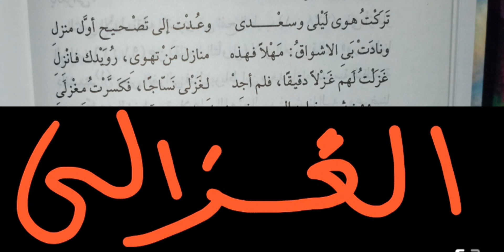زهد الإمام أبي حامد الغزالي في الدنيا بعدما عرف الله تعالى وعرف حقيقة الدنيا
أبو حامد الغزالي الزاهد في الدنيا بعدما عرف الله وعرف حقيقة الحياة

الإمام الغزالي كان زاهدًا في الدنيا بعدما أدرك معاني الوعي الروحي وحقيقة الحياة، حيث ركز على البحث عن الله والتفكير في أمور الدين والروحانية.

الإمام الغزالي، الملقب بأبي حامد، كان عالِمًا وفيلسوفًا إسلاميًا في القرون الوسطى. بدأ مسيرته العلمية كفقيه ومعلم، لكنه شعر بشكوك حول التقاليد والعلوم الدنيوية. بحث عن معنى أعمق للحياة والإيمان.

في كتابه "المنقذ من الضلال"، واجه الشكوك والتحديات الفلسفية، واستخدم الفلسفة لتعزيز الإيمان. بعد تجربة روحية شديدة، اعتزل حياة الدنيا وسعى للزهد والتفكير الروحي. عبر عن رحلته الروحية في كتاب " الغزالي أيضًا "كتاب العلم والحكمة" الذي يدعو إلى تفهم عميق للدين ودمج العلم بروحانية الإيمان. كما ألَّف "الإحياء علوم الدين" لتحفيز الناس على التأمل في قضايا الحياة الدينية.

زاهد في الدنيا، سعى إلى تحقيق التوازن بين العلم والروحانية، وشدد على أهمية القلب في فهم الحقائق الدينية. تركيزه على التحول الداخلي والاتصال العميق مع الله جعلت رؤيته للحياة تمتزج بين العلم والتدين، مما جعل إرثه يتأثر بشكل كبير بالتصوف والفلسفة الإسلامية.

في إطار زهده في الدنيا، قدَّم الإمام الغزالي نظريات حول مفهوم الزهد والتواضع. شدد على أن النجاح الحقيقي يتجلى في قوة الروح وتقوى الإيمان. كما دعا إلى تركيز الإنسان على تحسين أخلاقه والسعي للرقي الروحي، رؤية تعكس تأثيره الكبير على التصوف وفلسفة الحياة.